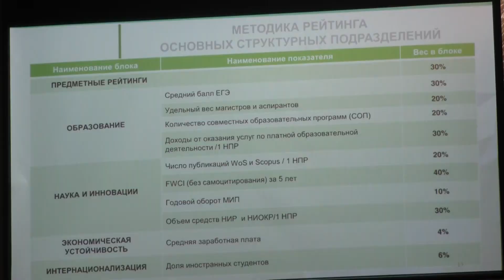Заседание Ученого совета по итогам 2018 года